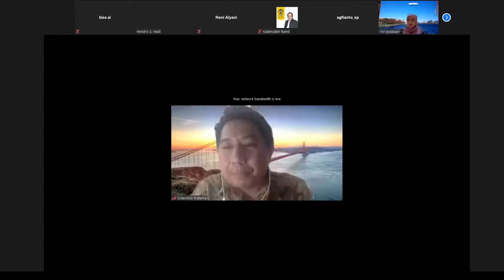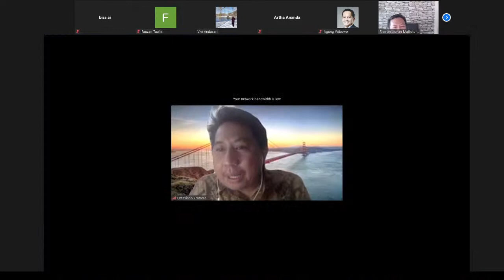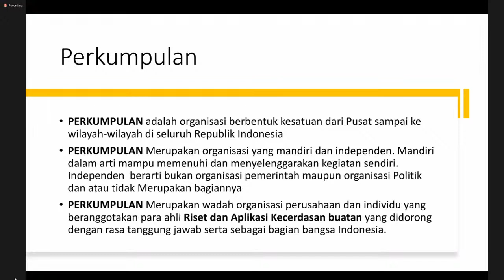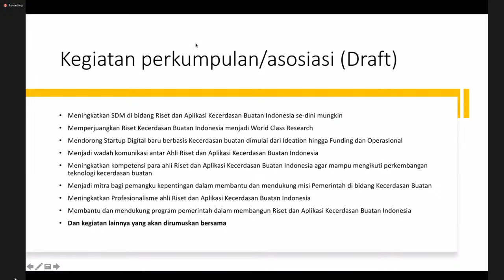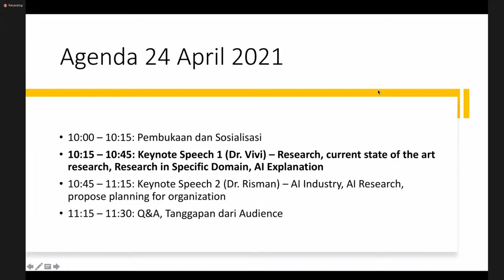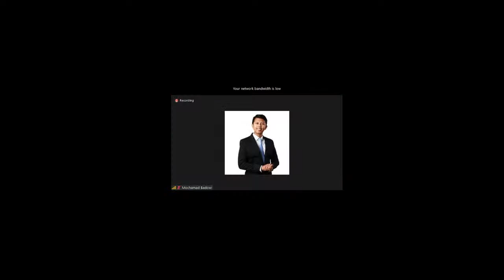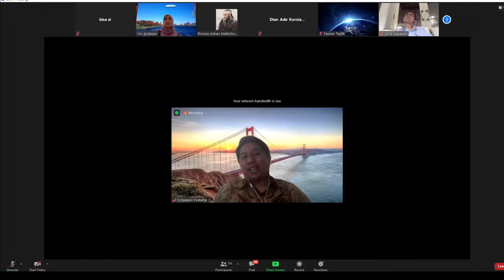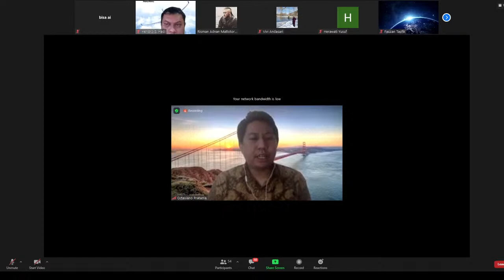Sosialisasi Pembentukan Pengurus dan Anggota Asosiasi Kecerdasan Buatan ( Part 1)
Narasumber:
1. Dr. Vivi Andasari (Ph.D from univ. Eindhoven,  Netherlands & univ. Dundee, UK, Fotmer Postdoc MIT & Boston univ)
2. Dr. Risman Adnan (Director of Samsung R&D Institut Indonesia)